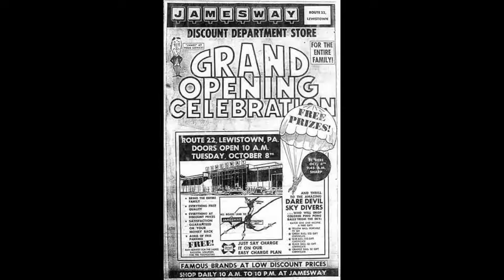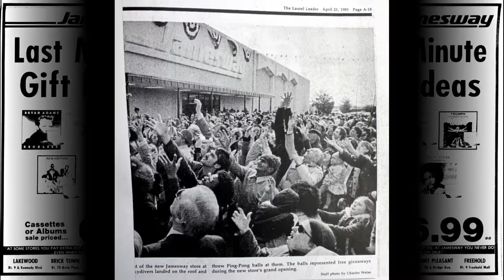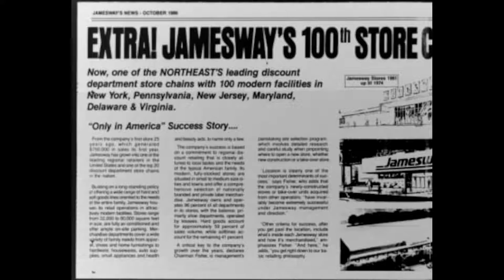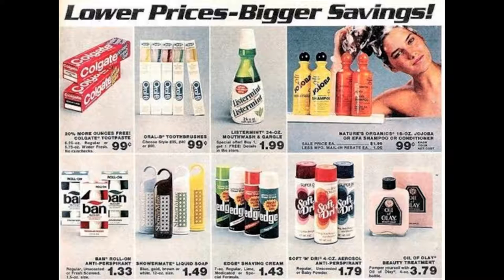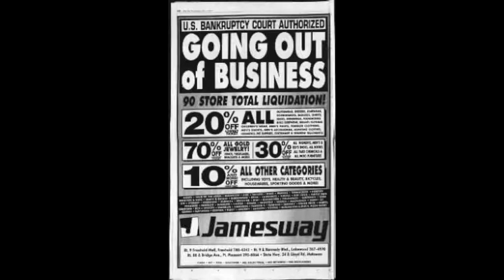(Alive To Die?!) Jamesway The Complete Story - S02E05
The Jamesway Corporation, more commonly known as Jamesway, was a chain of discount department stores based in Secaucus, New Jersey. It was founded in 1961 with a store in Jamestown, New York, and at its peak operated 138 stores in the Northeast and mid-Atlantic regions.

Despite its successes, Jamesway faced significant losses during its last years in business. This resulted in two bankruptcy filings which ultimately put an end to the chain in 1995.